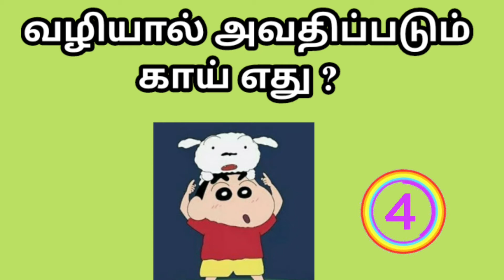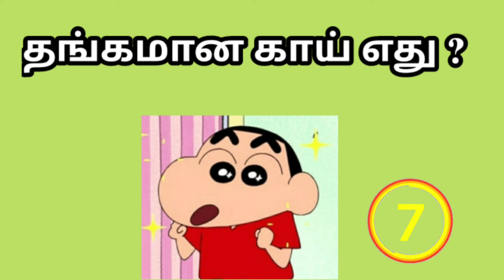காய்கறி கடி ஜோக்ஸ்😂|kadi jokes|Mokka jokes🤣|Guess the joke🤔|Part-6|vegetable kadi jokes